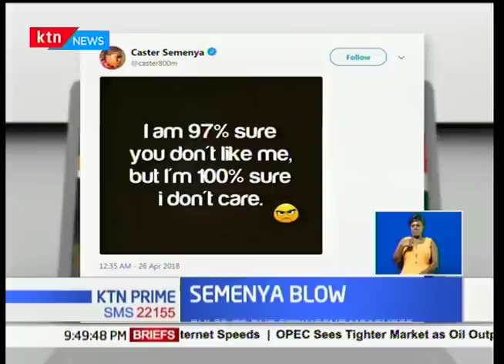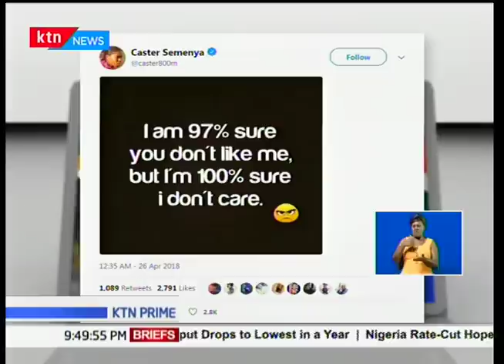Semenya Blow:Ktn Sports full bulletin 2018/04/26